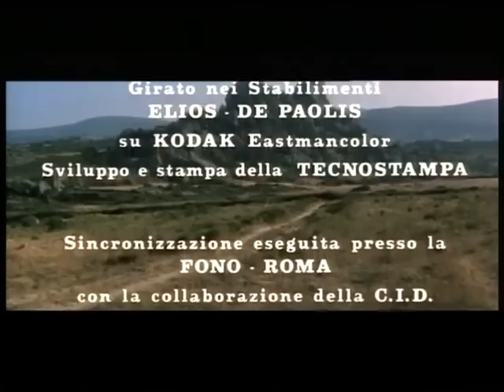Uno sceriffo tutto d'oro | Western | Film Completo in Italiano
Regia: Osvaldo Civirani
Sceneggiatura: Enzo Dell'Aquila, Roberto Gianviti
Star: Luigi Giuliani, Caterina Trentini, Jacques Berthier
(1966)

Un pistolero si allea con uno sceriffo di poco conto per rapinare un carico d'oro.

Western e Peplum è disponibile in Italia anche su:
- Chili